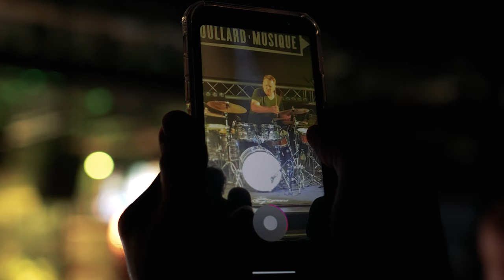Das grösste Musikfachgeschäft in der Schweiz !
Stellen Sie sich ein außergewöhnliches Musikgeschäft vor, mit tausenden von Musikinstrumenten, die von Spezialisten ausgewählt wurden. Stellen Sie sich ein Geschäft vor, in dem Sie diese tausenden Instrumente sehen und anfassen können.

Dieses Geschäft existiert! Es befindet sich in der Schweiz, in Morges, zwischen Genf und Lausanne, nur 200 Meter von der Autobahnausfahrt entfernt.

12 Abteilungen auf 2.650m², mit über 30 Mitarbeitern, die Ihnen bei der Wahl Ihres Instruments zur Seite stehen. Boullard Musique ist einer der führenden Musikgeschäfte in der Schweiz.

2.650 m² Ausstellungsfläche
50.000 Artikel auf Lager
30 Spezialisten zu Ihren Diensten
1 einzigartiges Erlebnis!

Boullard Musique - Z.I de Riond Bosson 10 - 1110 Morges